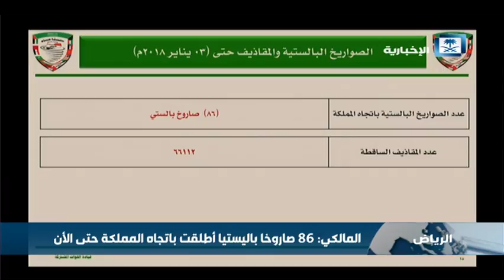المالكي: 86 صاروخا باليستيا أطلقت باتجاه المملكة حتى الأن